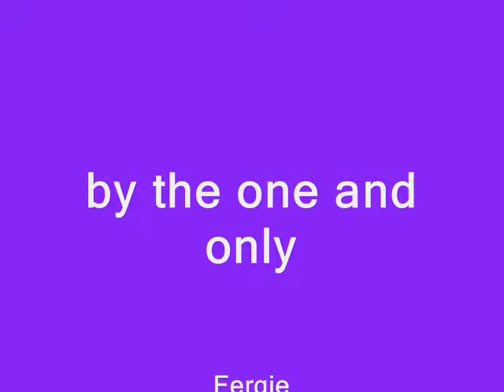Some black eyed peas songs :)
listen to some songs from the black eyed peas :D